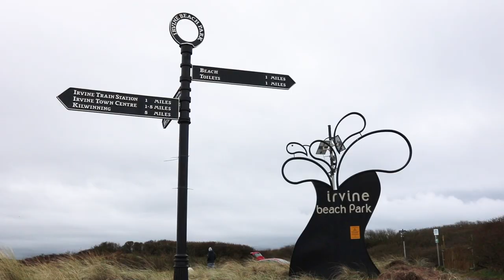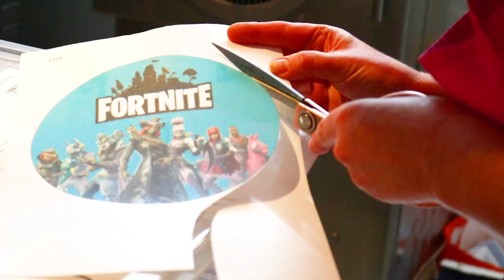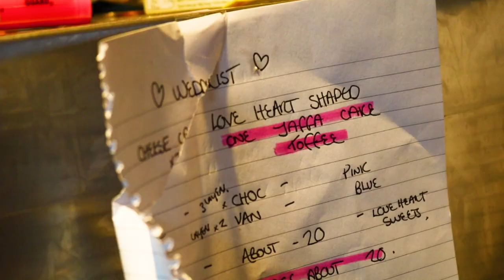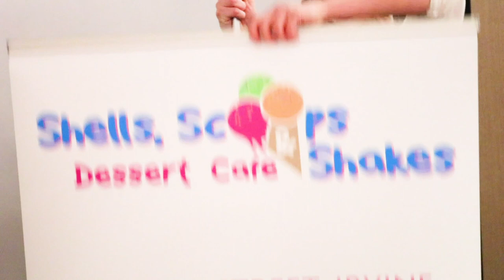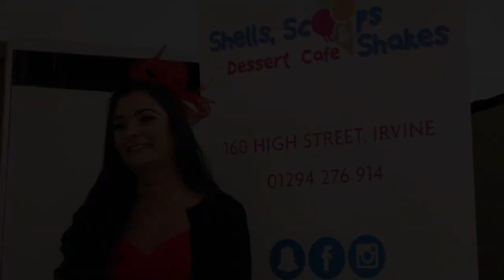Observational Documentary - Shells | UWS Student Film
Observational Documentary  Shells Produced by a group of Students from University West Of Scotland.

Grace Melton -  Director/Editor
Riina Paasovaara - Producer/Editor
Lauren Rankin - Camera
Hayley Scott - Sound

Thank You to everyone at Shells